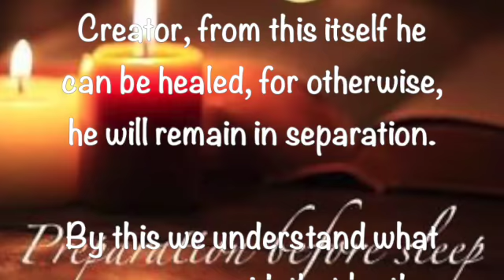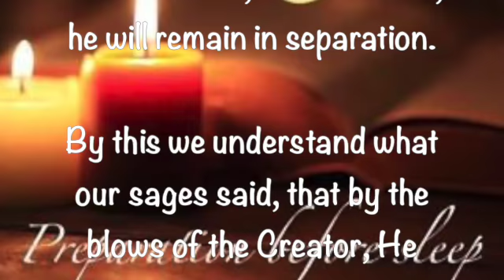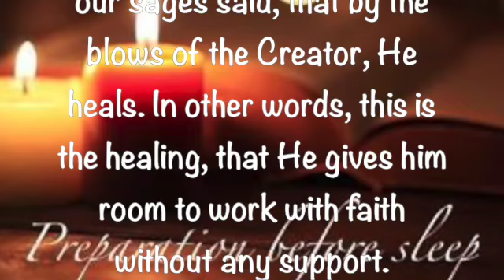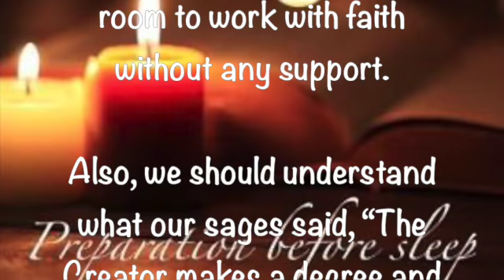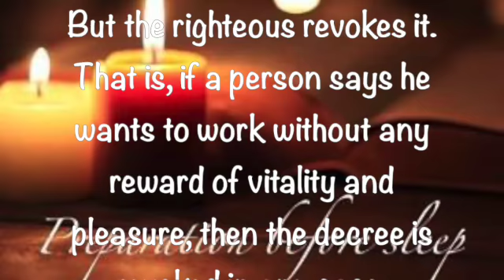Preparation Before Sleep ~ November 19 2022